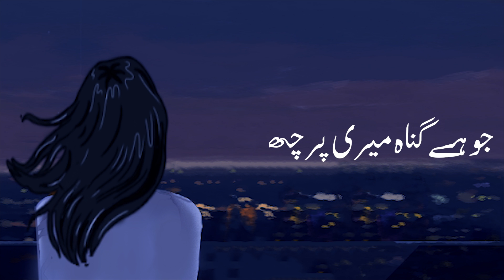Ishq Hai Qatil - Grehan Band - New Song 2020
Ishq Hai Qatil is very close to our heart i hope that after listen you will feel the same when we composed this track if you like this track support us by sharing this song there are lot of music coming out soon stay tuned Thank you - Grehan Band

Song : Ishq Hai Qatil
Singer : Imran Saeed & Adnan Afzal
Music and Composition : Grehan Band
Artwork : @Sydmuzammilali @creationbyiqra